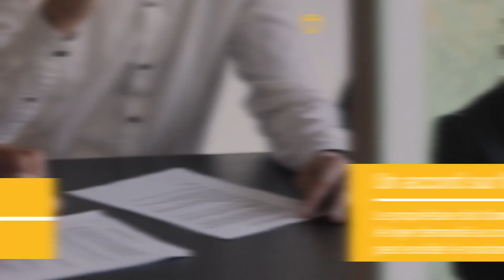Sous-location : 4 infos à retenir | CONSEILS IMMO | BIEN'ICI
Pratique pour le locataire, la sous-location doit cependant s'effectuer avec l'accord du bailleur.

Pour aller plus loin, consultez également nos articles conseils sur le site Bien'ici :
- Sous-location d'un logement : est-ce légal ?
- Logement décent : quels sont les critères pour respecter la loi ?
- Locataire : comment estimer mon loyer ?